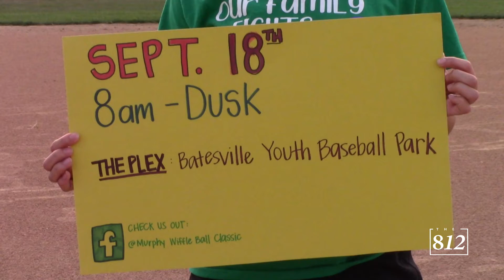Wiffleball tournament scheduled for Batesville man battling ALS